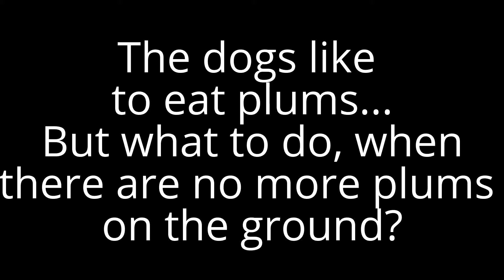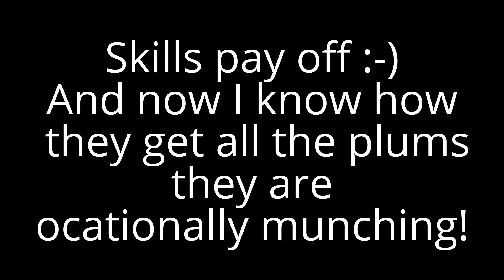The plum tree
Dogs vs. plumm tree.